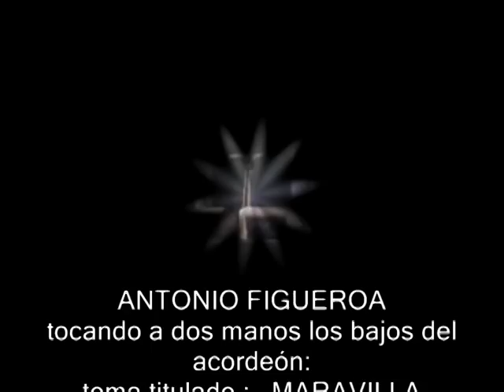ANTONIO FIGUEROA- interpretendo " MARAVILLA"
ANTONIO FIGUEROA acordeonista Argentino interpretando  "MARAVILLA" en el festival de la U.T.A. 2013  de SANTA FE, ARGENTINA .

tema: MARAVILLA
autor: ANTONIO FIGUEROA